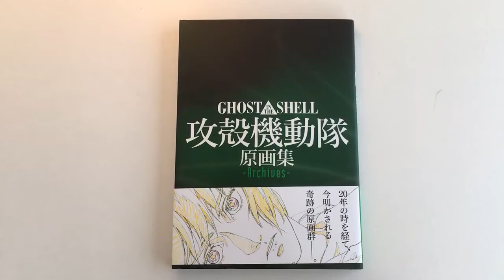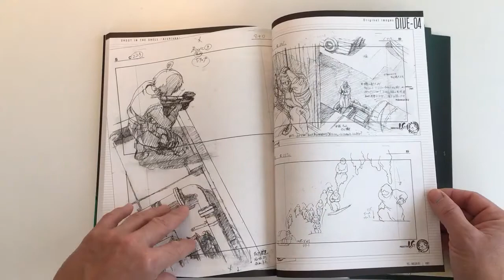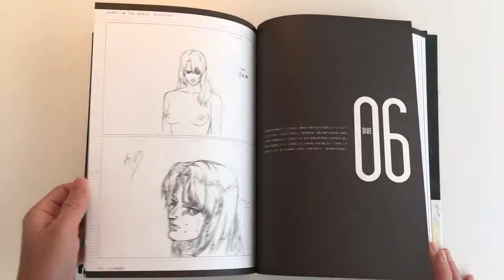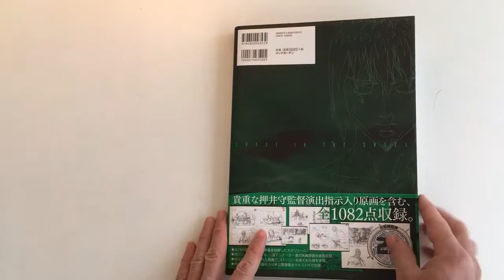Ghost in the Shell storyboard - QuickLook/CoolBook-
Ghost in The Shell Storyboards
Publisher: Mag Garden
Language: Japanesse
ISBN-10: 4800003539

the intention of these videos is completely non lucrative. it's only aim is to provide a brief reference to inspiring visual materials in book form that make up my personal library; never with the intention to intrude the intellectual property or the rights of the artists, the owners or the holders of such rights.
hopefully you may be inspired yourself to enrich your own library by acquiring your own copy of this book. which you can do here (with no benefit to me):